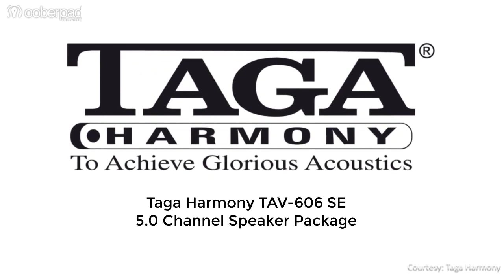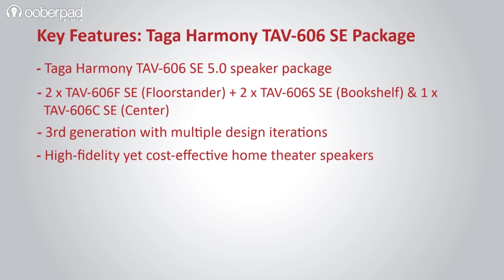Taga Harmony TAV 606 SE 5.0 Ch Speaker Package - Hindi video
Ooberpad India brings you the Taga Harmony TAV-606 SE (Special Edition) speaker package.

Ooberpad India brings you the Taga Harmony TAV-606 SE - high-fidelity 5.0 speaker package. Now in its third iteration, the TAV-606 v.3 is introduced as a Special Edition version of the popular series to appeal towards advanced audio enthusiasts & audiophiles.

The improvements include bigger magnets in the midrange driver for higher sensitivity for natural, live & rich mid reproduction & rigid yet light cone structure & flexible rubber surround for woofer for deep & accurate bass response. Other improvements done are revised matching crossovers, premium-quality internal wiring, rubber coated bass reflex ports & terminal boxes, audiophile-grade binding posts, & high-end damping material. The final result is a smooth, detailed & balanced performance crafted by Taga's audio engineering prowess.

With a dynamic, rich, & high-resolution sound throughout the whole frequency range, the Taga Harmony TAV-606 SE 5.0 channel speaker package is perfect for immersive surround sound in your movies, TV shows, music & gaming sessions.

Package Includes:
2 nos Taga TAV-606F SE floorstanding speakers
2 nos Taga TAV-606S SE bookshelf speakers (for surround)
1 no Taga TAV-606C SE center channel speaker

Warranty
1-year manufacturer's warranty

Key Features:
2 x Front channel: Taga Harmony TAV-606F SE - 3-way floorstanding speakers
2 x Surround channel: Taga Harmony TAV-606S SE - 2-way bookshelf speakers
1 x Center channel: Taga Harmony TAV-606C SE - 2-way center speaker
Bigger magnets in the midrange driver for higher sensitivity for more natural, live and rich mid reproduction
Rigid yet light cone structure & more flexible rubber surround for woofer for deep & accurate bass response
Revised matching crossovers, premium-quality internal wiring
Rubber coated bass reflex ports & terminal boxes, audiophile-grade binding posts, & high-end damping material
Acoustically matched with other speakers in the Taga Harmony range
Benefits of Taga TAV-606 SE 5.0 Channel Speaker Package:
Sturdy & classy cabinets engineered for superior sound

The cabinets of the TAV-606 SE series are made of high-quality MDF boards to increase stiffness & limit unwanted resonances. It is perfectly crafted not only to look amazing but also to lower unwanted vibrations, diffractions or turbulence, to improve overall sound performance.

The all-new midrange driver has a bigger magnet for added sensitivity & better control of the voice coil to allow natural, live & rich mid reproduction. The rigid & ultra-light yellow glass fibre cone along with the elastic rubber suspension. Heavy-duty voice coil and magnets can endure high temperatures & power inputs. The improved dust cap in the form of bullet improves dispersion at the higher range of mid frequencies.
Ultra-crisp silk dome tweeter

The Taga Harmony TAV-606 SE series speakers sport 1” silk dome tweeter with an oversized magnet, ferrofluid cooling & high-endurance voice coil that can handle high power. The is a performance that is accurate, clear, smooth & detailed. A specially-designed horn-like, TWG TAGA Waveguide design of tweeter's faceplate utilizes concave diffuser. This delivers equal and flat dispersion of sound for a wider sweet spot.

The TAV-606 SE series speakers sport BOM (Bassreflex Omnidirectional Module) low turbulence & high-velocity ports. They effectively leverage concave diffusers for increased dispersion of low frequencies. The ports are rubber-coated for a classy looks & improved sound performance.

All speakers in the TAV-606 SE series use high quality gold-plated banana binding posts for maximum signal integrity. The front speakers use upgraded high-end banana binding posts for bi-wiring for wider dispersions, spaciousness, & higher sonic accuracy. The terminal box is rubber coated for a luxurious look. TAGA Harmony TAV-606 SE series speaker also uses high purity oxygen free copper OFC for internal wiring connecting crossovers with drivers. This assures that incoming audio signals will not lose any important details on the path to drivers.

Video Courtesy: Taga Harmony